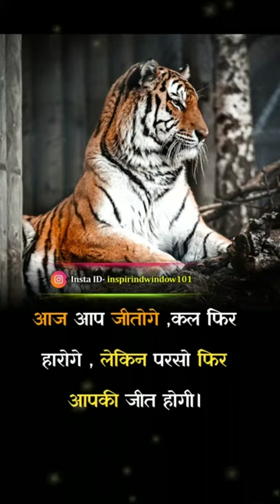जीतोगे |success life status| best instagram whatsapp status| motivation status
tatle-
motivational quotes about life status,
motivational quotes by sonu sharma,
motivational quotes by famous personalities,
motivational quotes background music,
motivational quotes by krishna,
bis v motivational quotes,
brambedkar motivational quotes,
motivational quotes city
ca motivational quotes,
motivational quotes do this to you reaction,
motivational quotes design,
motivational quotes generator by alyzaee vlogger,
motivational quotes never give up,
motivational quotes for girl students,

a YouTube's Content Creator & Hardworking
Disciplined Youluber, I fully understand and
respect YouTube Guidelines & other's Intellectual
Properties/Copyrights.✍️ Still, if any of my
content, which you believe, hurts your rights, then